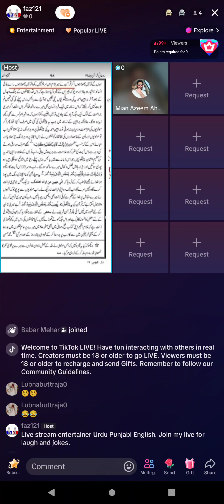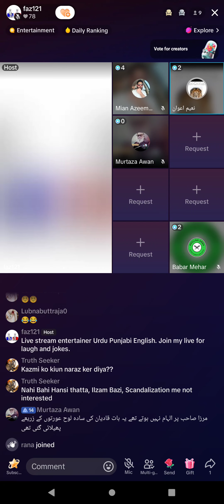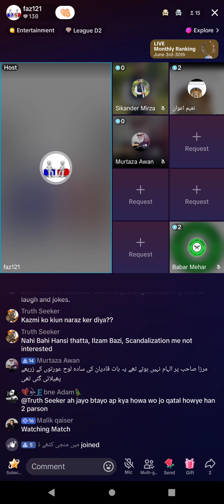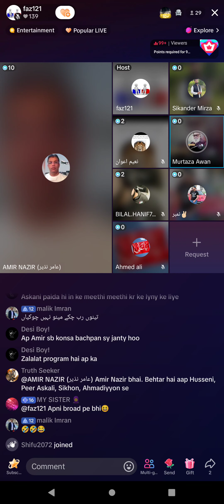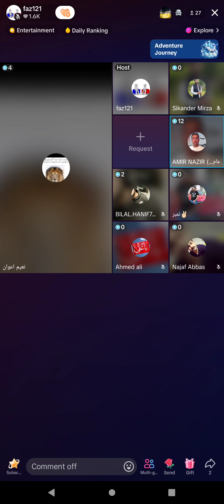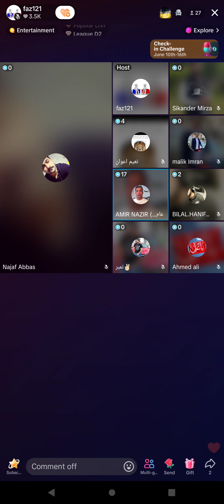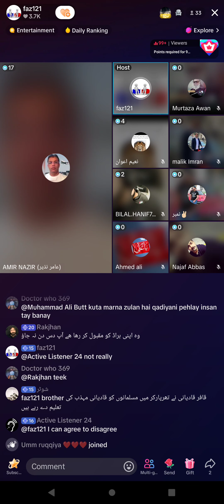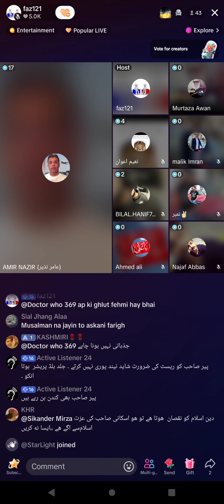1677 - Faz121 Fasil Daar Broad on Jamat Ahmadiyya Qadiani Part-1